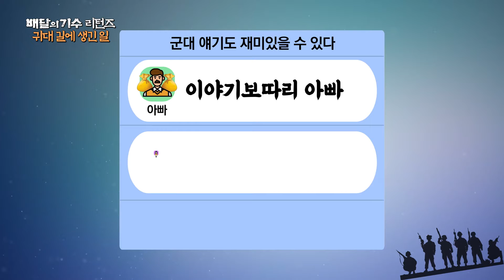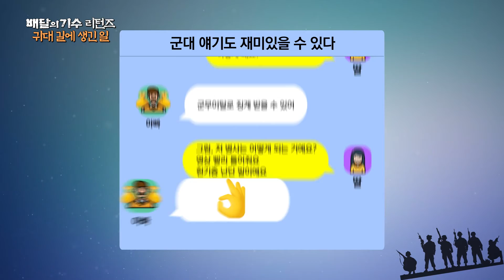귀대 길에 생긴 일 - 배달의 기수 리턴즈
부대 복귀 중인 한 병사에게 생긴 일

한 병사가 휴가를 마치고 부대로 돌아오는 길에 생긴 일!
휴가를 마치고 귀대하는 버스 안에서 환자가 발생하는데, 환자는 다름 아닌 다른 부대 전우!! 부대로 복귀해야 할 시간은 점점 다가오고...
과연 병사는 제시간에 부대로 복귀할 수 있을까? 그 시절 군 에피소드 공개!!